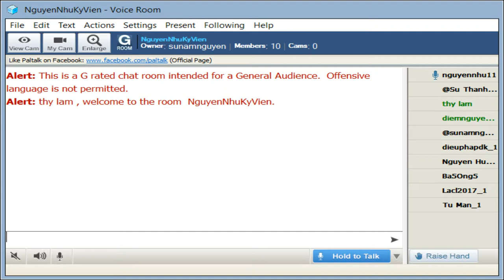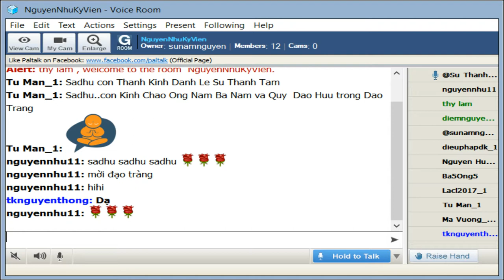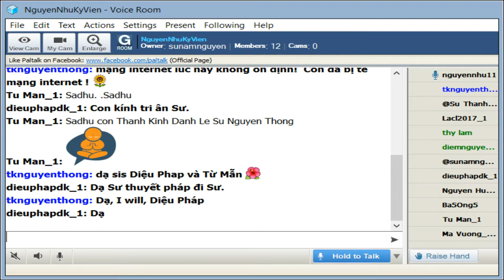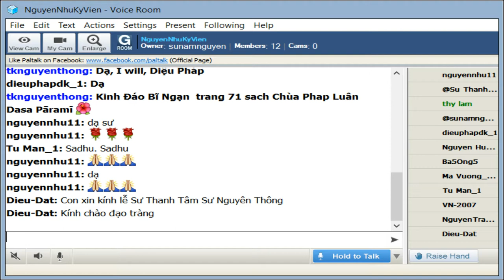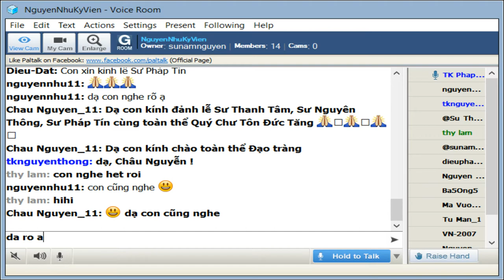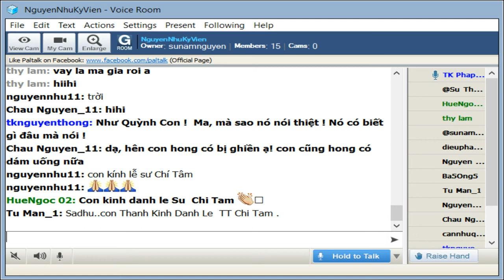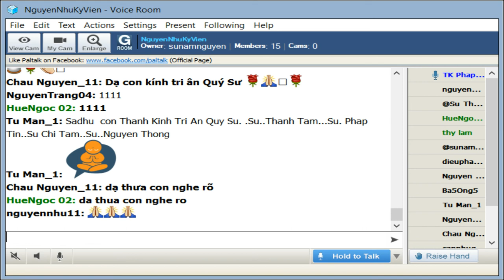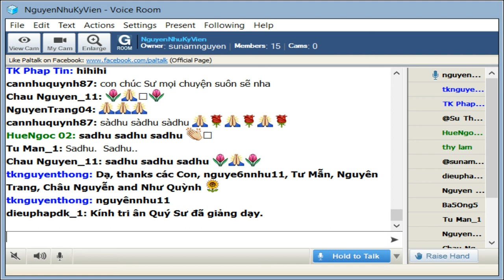NguyenNhuKyVien Thứ Tư Sep 18 2019 Sư Pháp Tín thuyết giảng Hạnh Phúc Kinh Mangala Sutta